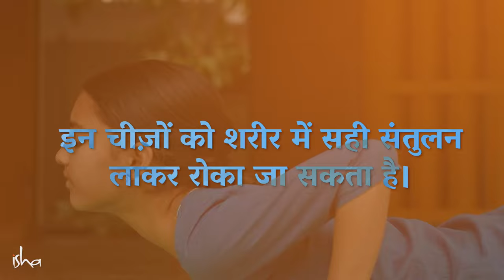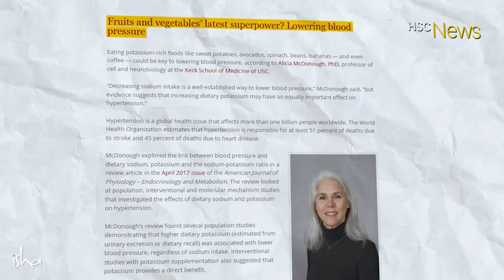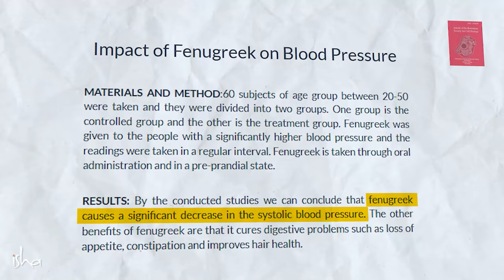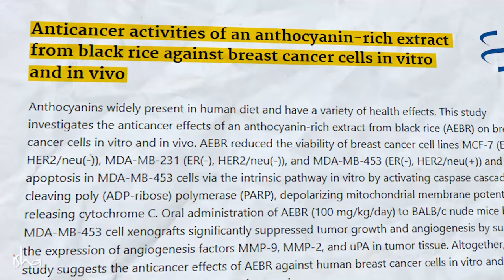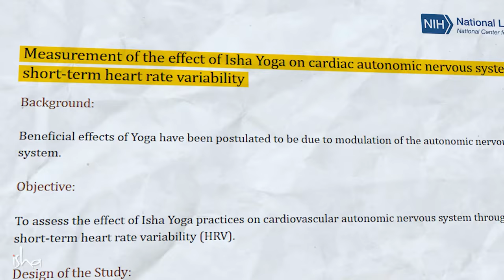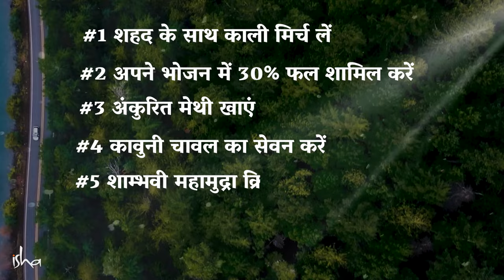ब्लड प्रेशर और हाइपरटेंशन को रोकने के 5 उपाय | Blood Pressure | Hypertension | Sadhguru Hindi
विश्व भर में हाई ब्लड प्रेशर और हाइपरटेंशन की समस्या तेजी से बढ़ती जा रही है। इस वीडियो में, सद्गुरु 6 पुराने और प्राकृतिक उपाय साझा कर रहे हैं, जो बिना दवाइयों के  हाई ब्लडप्रेशर को रोकने और नियंत्रित करने में मदद कर सकते हैं।